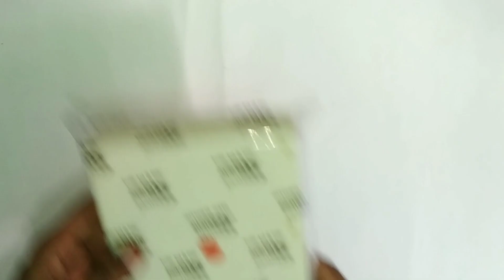টুয়ে সুইচ এর কারণে ঘুম হবে আরামে---how to make two way switch connection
আমার আরো নতুন ও ভিন্ন ধরনের ভিডিও গুলোর লিঙ্ক নিচে দেয়া আছে